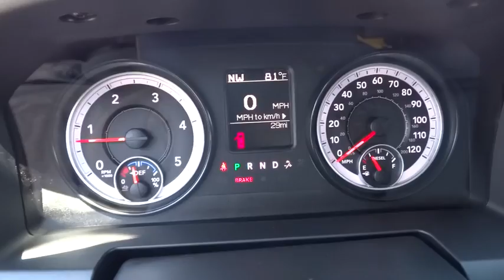2016 RAM 1500 Redding, Eureka, Red Bluff, Northern California, Sacramento, CA 16D347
2016 RAM 1500